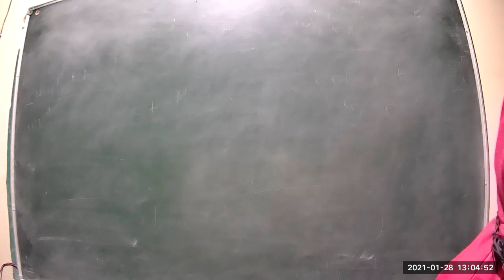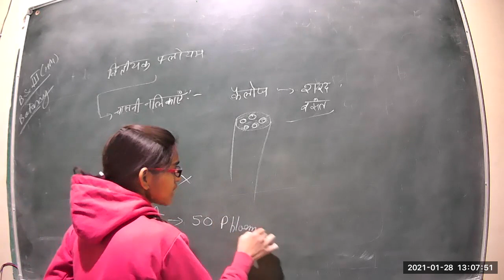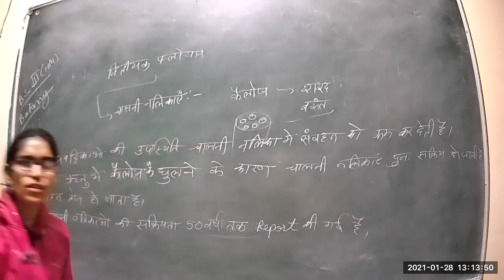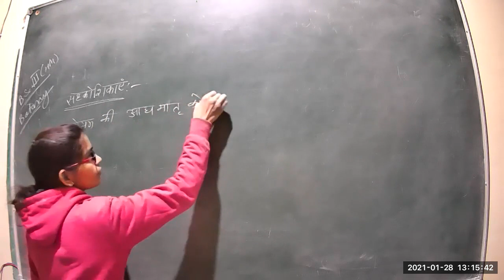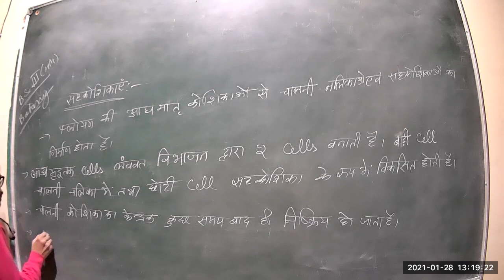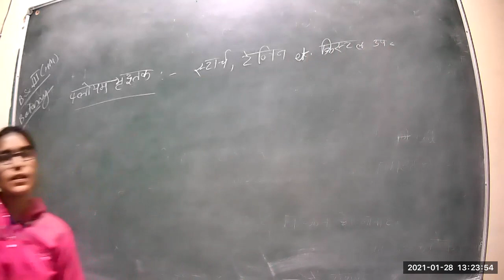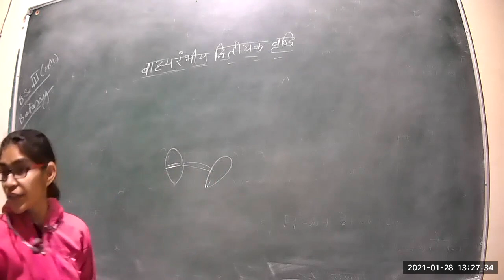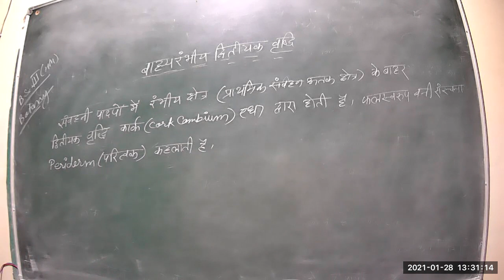Class 25 B sc 3rd year P1 HM Plant Moephology & Anatomy 28 01 2021